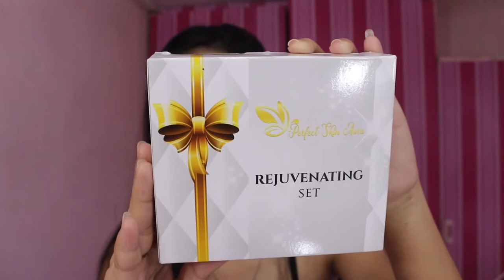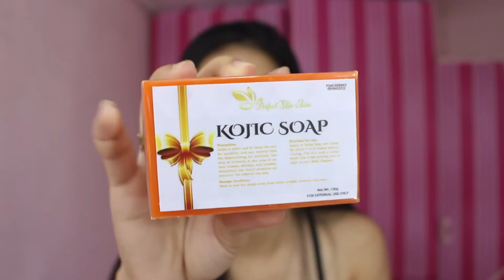HOW TO ACHIEVE CLEAR SKIN + GLOWING SKIN | PHILIPPINES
(Maximize or Minimize audio if needed)

Thumbnail Editor: PHONTO

Intro: VONT

Camera:

Iphone 6plus

Canon 700D

If you’re still reading up to this point. “ I love you😘